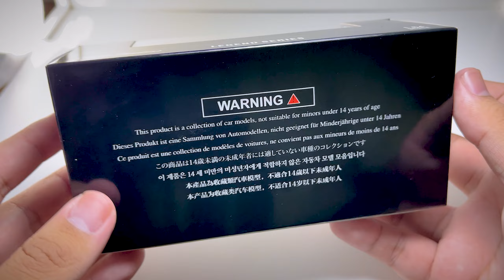I’m Back!!! Unboxing Stance Hunters F40 LM Black